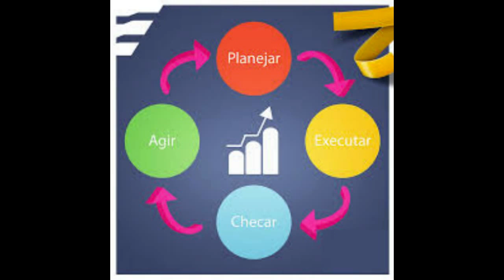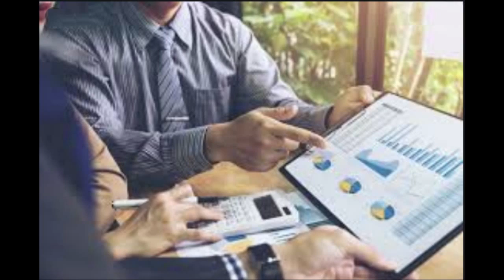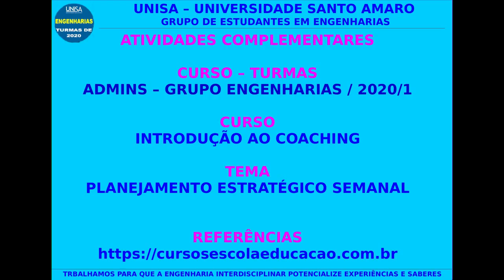Vídeo Aula 06 Curso Introdução ao Coaching Planejamento Estratégico Semanal